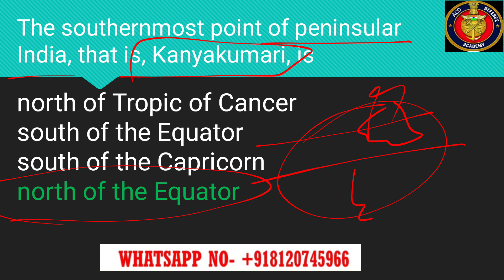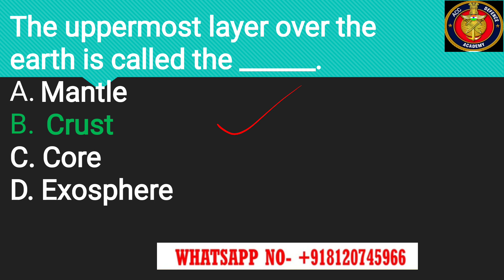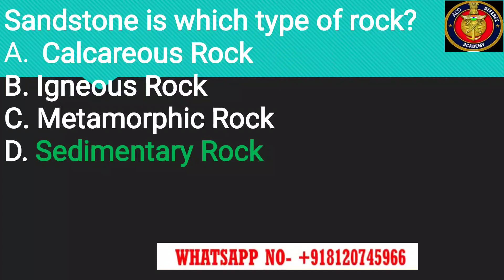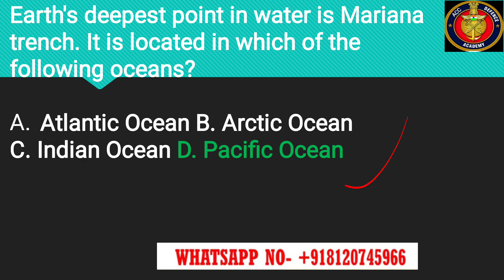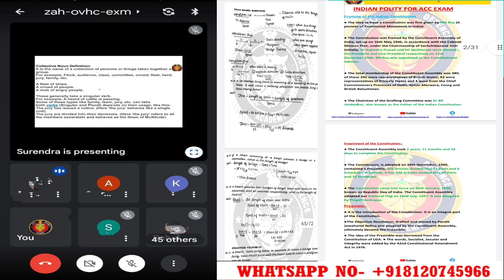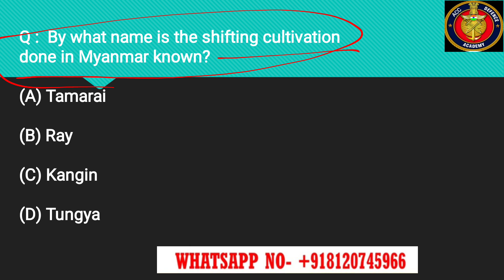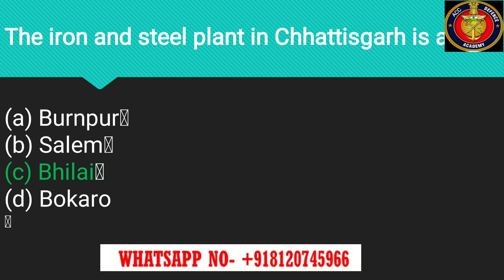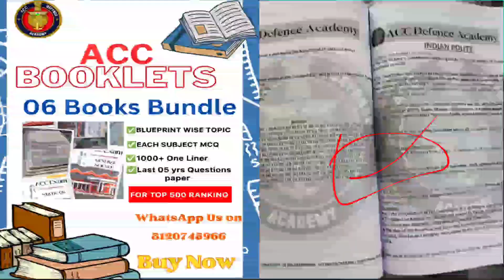Indian Geography Sure Shot MCQs | ACC 131 Geography || ACC 132 Geography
ACC 131 & 132 COURSE IS STARTING 🎯👇
1) Sure Shot Importantot Notes:- Given With MCQs & One Liners For Last Moment Prepration ✅

2) Sure Shot Recorded Lectures:- To Understand the topics fully for Last Moment Prepration✅

3) Daily 9 to 11pm Personal Live Classes With Recodings✅
Get Guranteed Top 500 Ranking 🔥